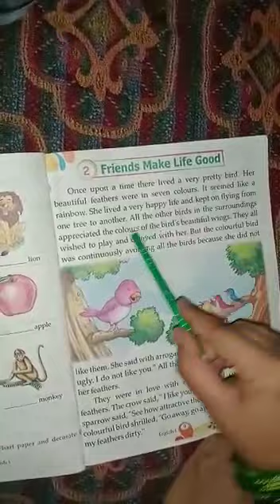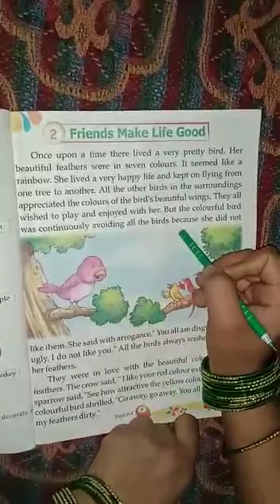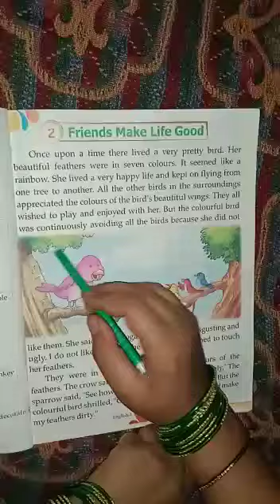English literature class-1 ch-2 friends make life good